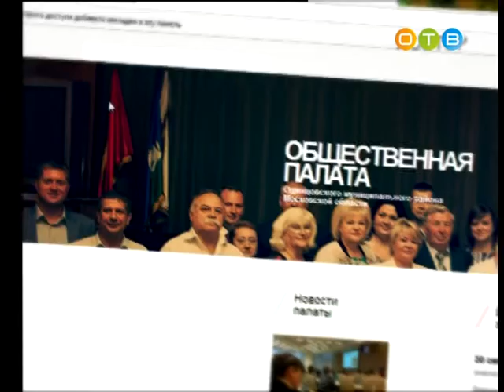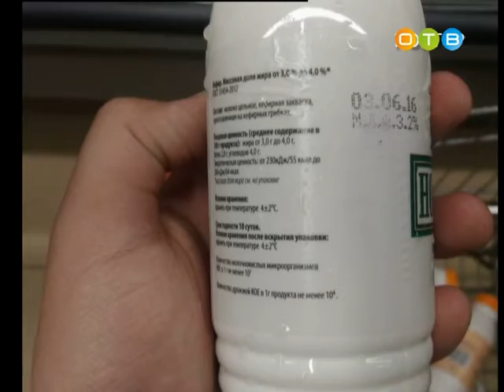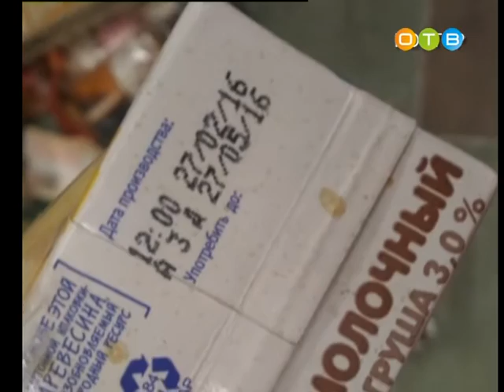Разберемся 27 07 2016